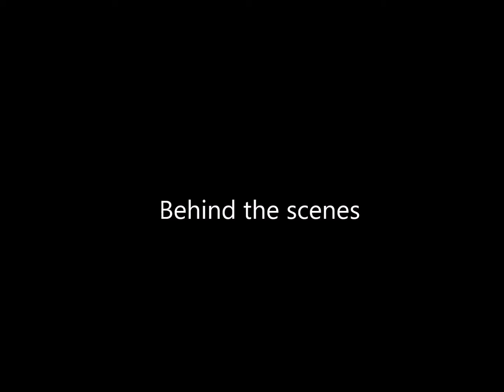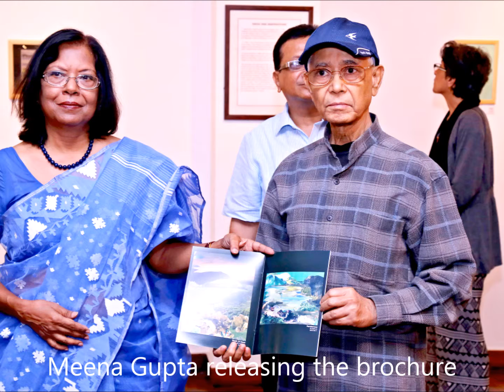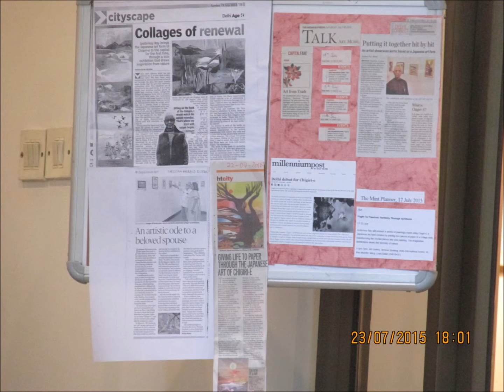Exhibition of Collage Paintings by Jyotirmoy Ray in Chigiri-e style at IIC Delhi from 17th to 23rd July 2015